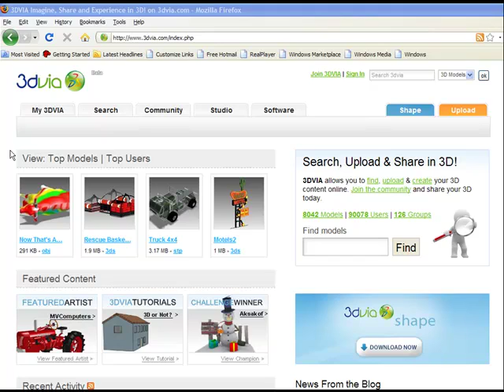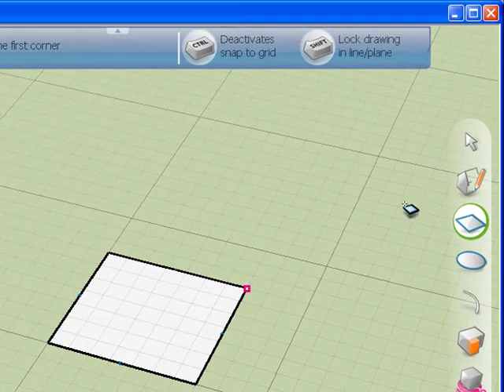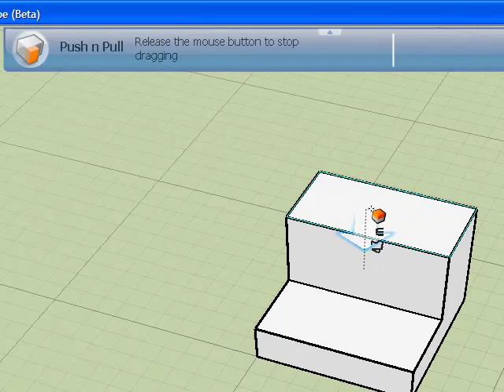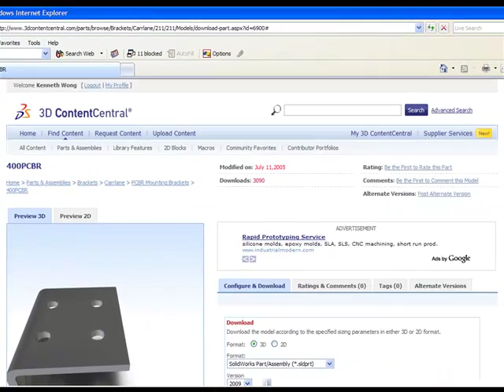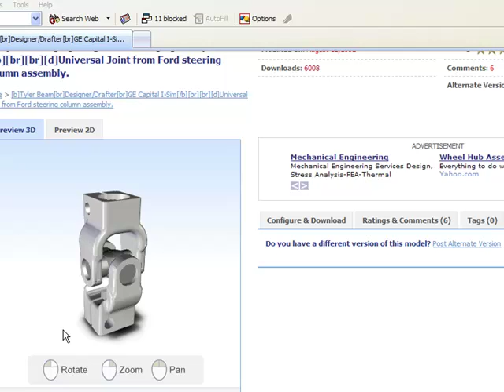3DSocialNetworks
A look at Dassault Systemes' 3Dvia.com and 3DContentCentral.com, file-sharing and networking portals for 3D software users.